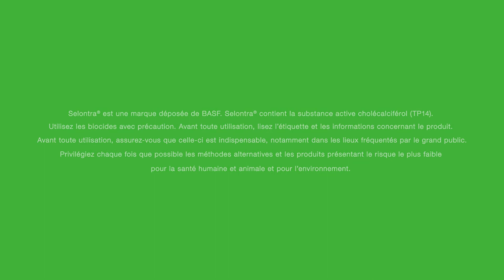Selontra® - Une efficacité inégalée grâce à sa substance active non anticoagulante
Mr. Mahut, Mr. Gemini et Mr. Tornos, professionnels de la dératisation, reviennent sur leur expérience après utilisation de l'innovation rodenticide Selontra®... et plus précisément, son efficacité !

Formulé à base de cholécalciférol, une vitamine D naturellement présente dans l'environnement, Selontra® vous offre un contrôle possible à 100 % en seulement 7 jours. Et grâce à cette nouvelle formule, Selontra® vous permet aussi d'agir sur les rats et souris résistants aux anticoagulants, pour un contrôle encore plus efficace !